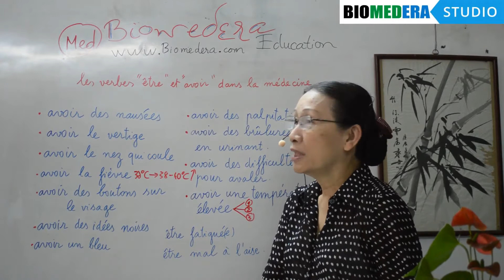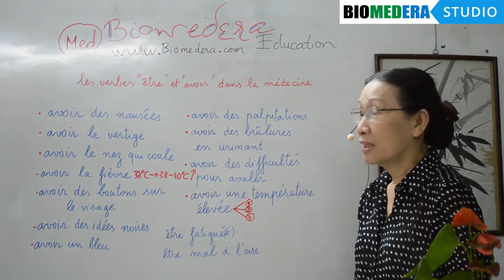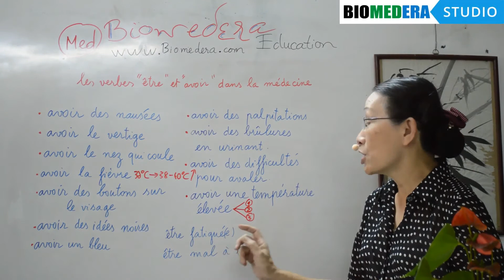Bài 1 (MED): Một số từ vựng về các than phiền thông dụng